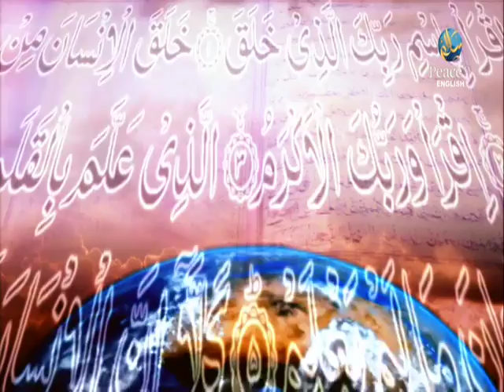Marriage and Divorce, Haitham Al Haddad, Daniel Bonnici, Part 20